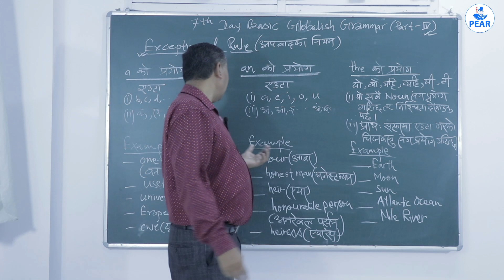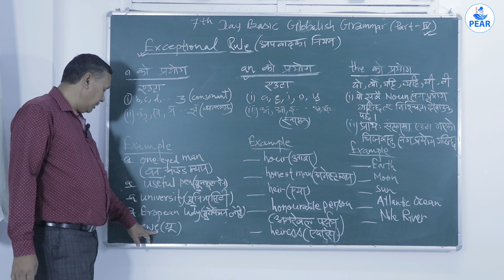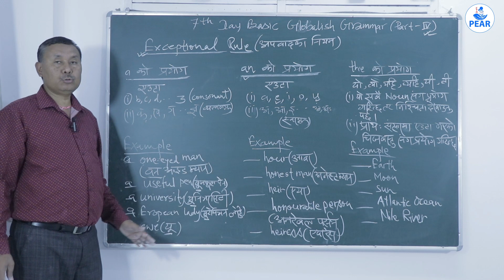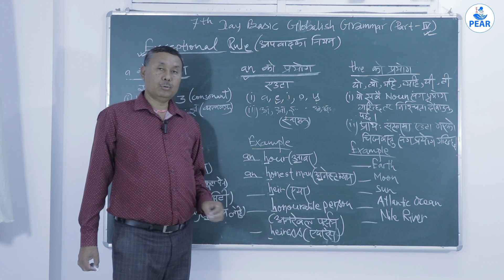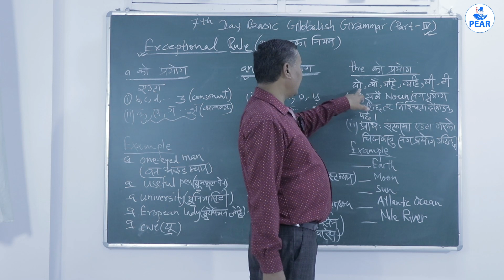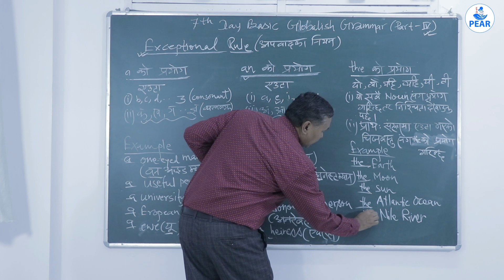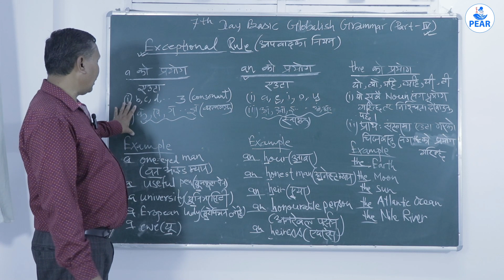13th Day Basic Globalish Grammar